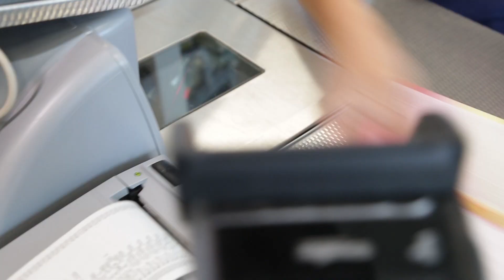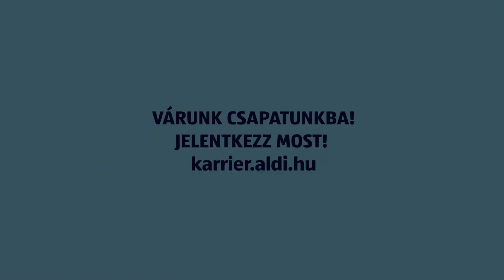Gyorsabb vagy a kasszásnál?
Kasszások viadala reklam kihivas szomszedneni aldi hulyechallenge Legyél Te is ALDI-s! 👉 karrier.aldi.hu